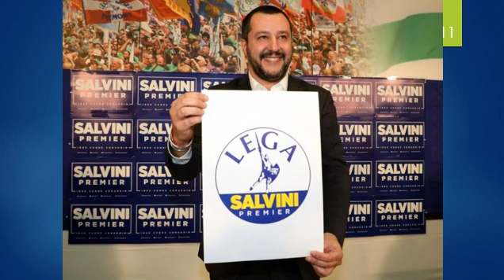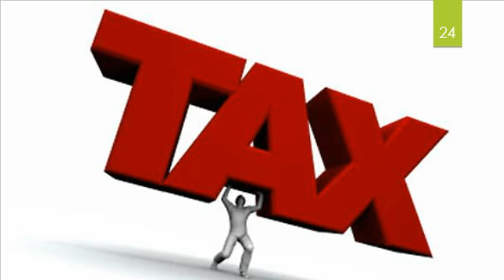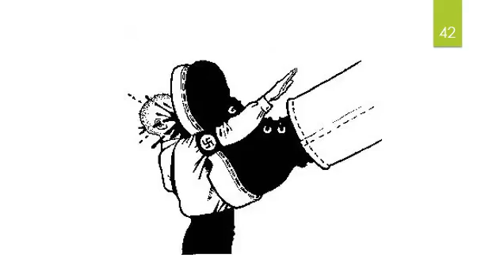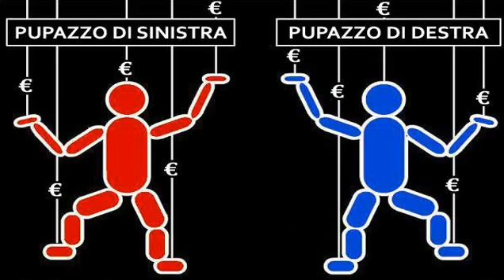Matteo Salvini in 35 sue frasi (+ mini biografia)